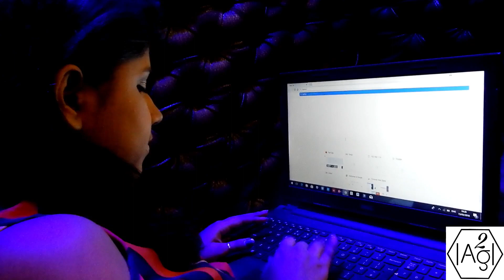CHANNEL TRAILER | GIRL BOSS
Hey Guys,

This is me Anouska and I am presenting before you my first youtube video i.e, my channel trailer.

My channel will have videos from all categories starting from dance to music, fashion,lifestyle and lots more.

I hope you will have a great time in my channel.

SEND IN YOUR MAILS AT

SEND IN STUFFS AT

99 R.B. SARANI

SERAMPORE HOOGHLY

PIN- 712201

It was fun shooting this video and I guess you too had a great time watching this. If you did:

Keep loving , Keep supporting , Keep dancing.
lots of love.
Anouska.